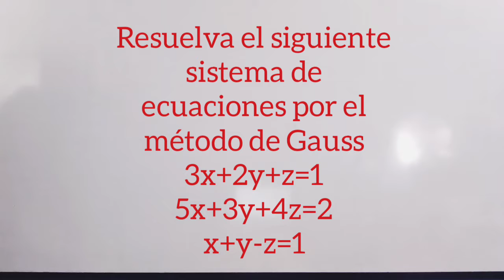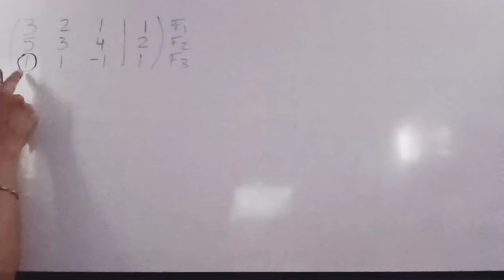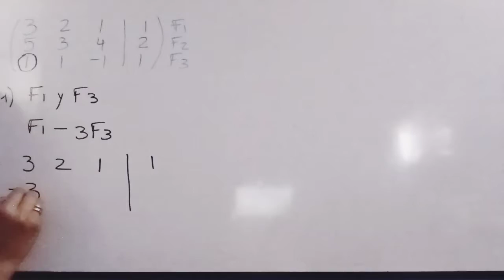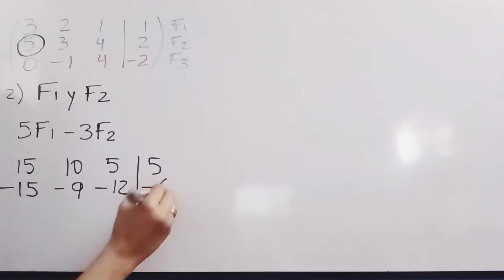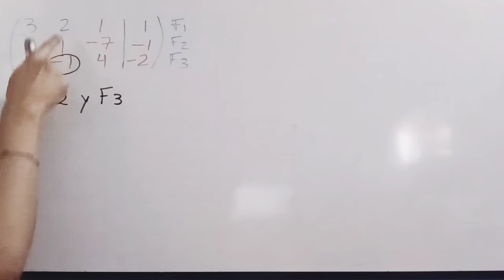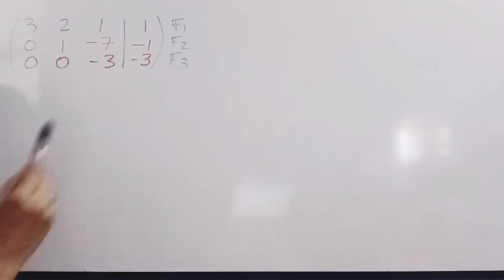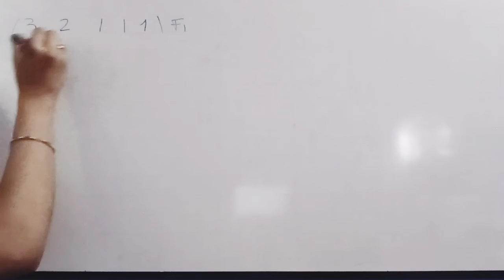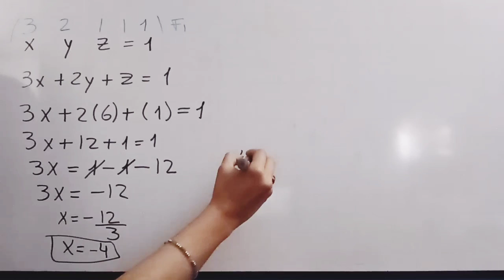RESUELVA EL SIGUIENTE SISTEMA DE ECUACIONES POR EL MÉTODO DE GAUSS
Como resolver un sistema de ecuaciones de tres incógnitas por el método de Gauss paso a paso.